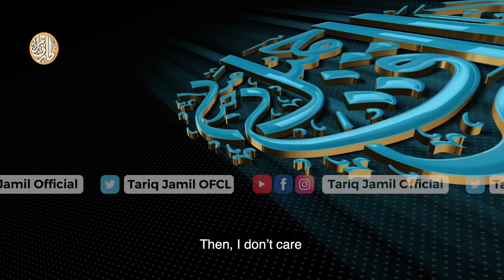Shahadat e Hasan (R.A)| Molana Tariq Jamil